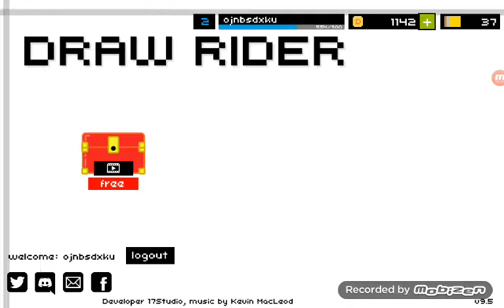Draw rider my level